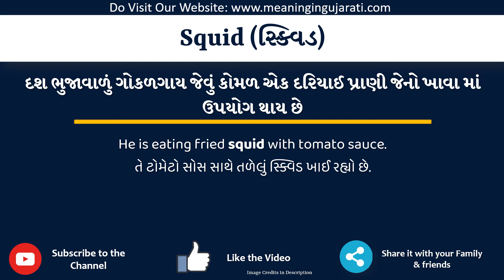Squid Meaning in Gujarati | Squid નો અર્થ શું છે | Squid in Gujarati Dictionary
આ વિડિયો માં તમે Squid નો Gujarati માં અર્થ સમજશો અને એની સાથે Squid નું pronunciation પણ શિખશો. એટ્લે કે તમે Squid ના meaning ની સાથે સાથે એ પણ શિખશો કે Squid ને કેવી રીતે બોલાય, Squid ને બોલવાની સાચી રીત કઈ છે.

તો બસ એક મિનટ માં શીખો Squid શબ્દ ને.

Squid ને examples થી સમજીએ